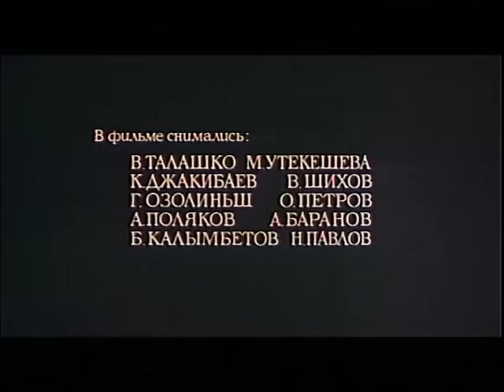Х/ф «Тройной прыжок пантеры» (реж: Лейла Аранышева, 1986 г.)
Приключенческий фильм о ликвидации фашистских диверсантов на территории Казахстана в начале Великой отечественной войны.

Немецкое командование направляет в Токио самолет с секретным заданием. Маршрут пролегает через Казахстан на Харбин. Предварительно высадившись в малонаселенном районе Казахстана, немецкий десант должен организовать дозаправку самолета. О том, как была сорвана эта операция, рассказывает фильм.

Производство: РТПО «Казахфильм» им. Ш. Айманова
Год: 1986
Продолжительность: 86 мин
Режиссер: Лейла Аранышева
Авторы сценария: Георгий Тер-Ованесов, Владимир Петелин
Оператор: Георгий Гидт
Художник: Идрис Карсакбаев
Композитор: Талгат Сарыбаев
Звукооператор: Алим Байгарин
В ролях:
Абдрашид Абдрахманов,
Лев Перфилов,
Сергей Колтаков,
С. Рулли,
Гульназид Омарова,
Сергей Роженцев,
Амина Умурзакова,
Юрий Назаров,
Янис Рейнис,
Владимир Шихов.